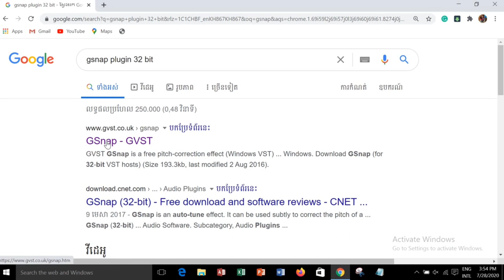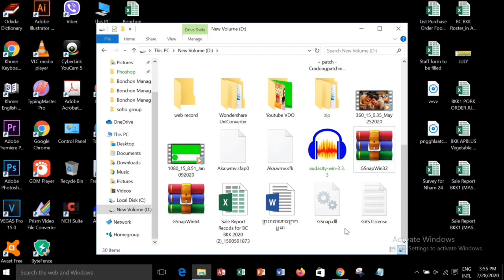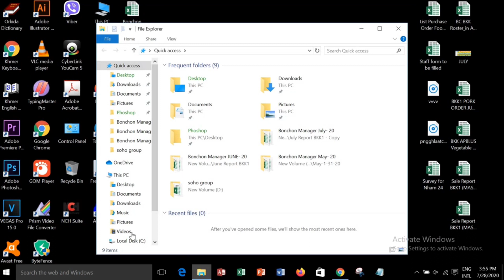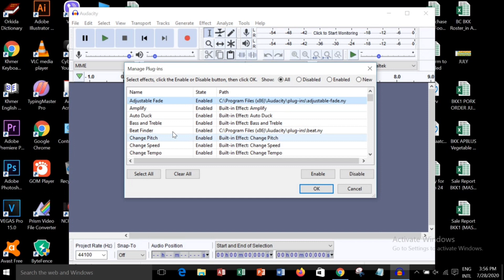របៀ Install Gsnapក្នុង audacity.